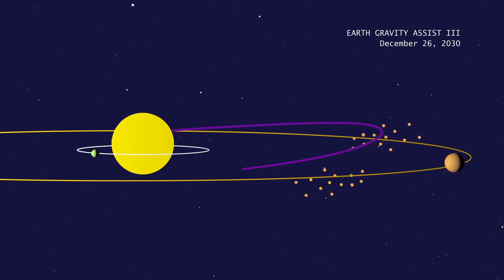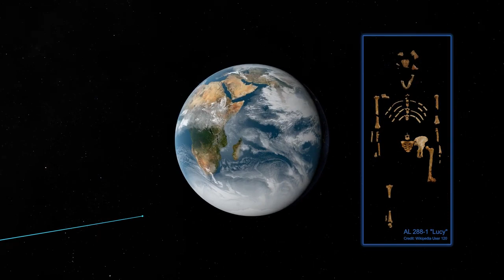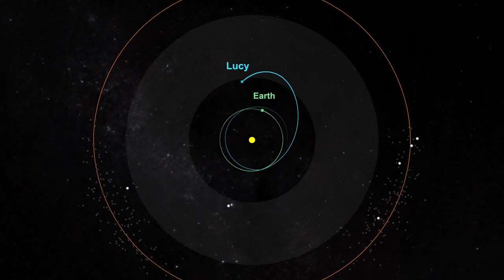Lucy Spacecraft Will Slingshot Around Earth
NASA’s Lucy mission is heading to the Jupiter Trojans – two swarms of primitive asteroids trapped in Jupiter’s orbit that may hold clues to the formation of the planets. Lucy launched on October 16, 2021. After a year in orbit around the Sun, it is returning home on its launch anniversary for the first of three Earth gravity assists. On October 16, 2022, Lucy will fly by the Earth like a partner in a swing dance, boosting its speed and elongating its orbit around the Sun. At 7:04 am, Eastern Time, Lucy will make its closest approach at just 219 miles above the planet: lower than the International Space Station. This exceptionally close shave will increase its velocity by four-and-a-half miles per second, setting Lucy on track to gain even more speed when it returns to Earth for its second gravity assist in December 2024.
नासा का लुसी मिशन ज्यूपिटर ट्रोजन्स की ओर जा रहा है - दो समूह प्राचीन उल्कापिंड जो ज्यूपिटर के कक्ष में फंसे हुए हैं और जो ग्रहों के निर्माण के संकेत रख सकते हैं। लुसी 16 अक्टूबर, 2021 को प्रक्षिप्त हुआ था। सूर्य के चारों ओर एक साल के कक्ष में रहने के बाद, यह अपनी प्रक्षेपण की सालगिरह पर पहली बार तीन पृथ्वी गुरुत्वाकर्षण में वापस आ रहा है। 16 अक्टूबर, 2022 को, लुसी पृथ्वी के पास एक स्विंग डांस में साथी की तरह उड़ान भरेगी, इसकी गति को बढ़ावा देगी और सूर्य के चारों ओर इसके कक्ष को लंबा करेगी। सुबह 7:04 बजे, पूर्वी समय, लुसी ग्रह से मात्र 219 मील की दूरी पर सबसे करीबी दृष्टिकोण बनाएगी: अंतर्राष्ट्रीय अंतरिक्ष स्टेशन से भी नीचे। इस असाधारण रूप से करीबी शेव की वजह से इसकी वेग में चार और आधे मील प्रति सेकंड की वृद्धि होगी, जिससे लुसी को दिसंबर 2024 में अपनी दूसरी गुरुत्वाकर्षण में वापस आने पर और भी अधिक गति प्राप्त होगी। और पढ़ें